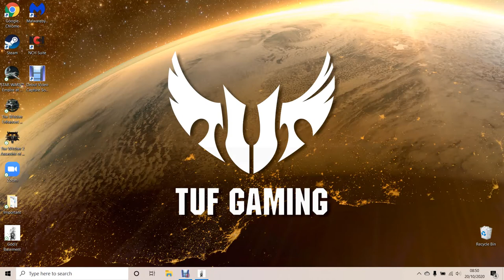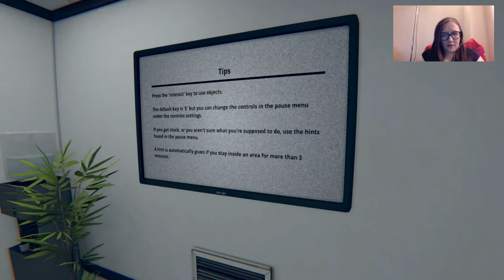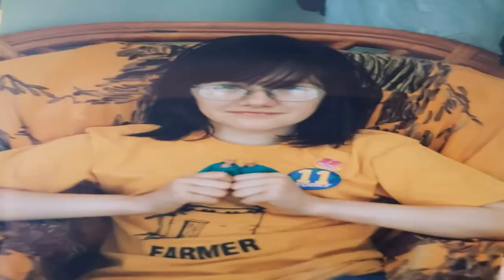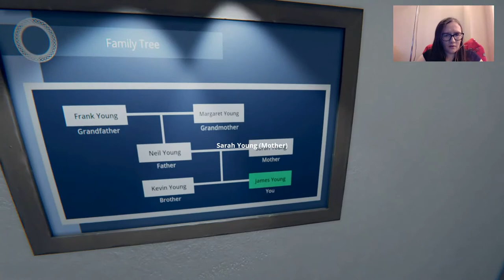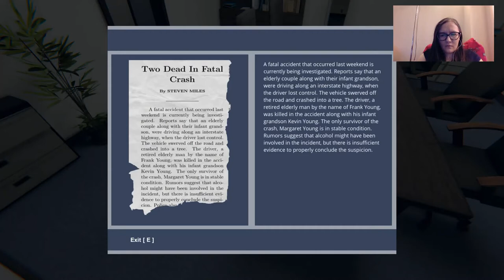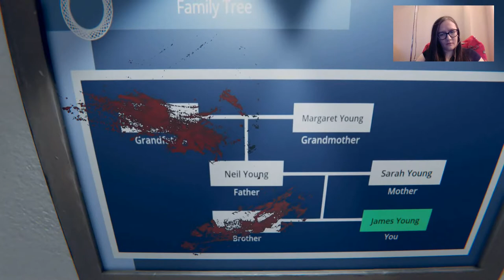A very jumpy God's Basement Playthrough Part 1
I play God's Basement because even though I'm scared of a great many things, I thought this would be a great idea.